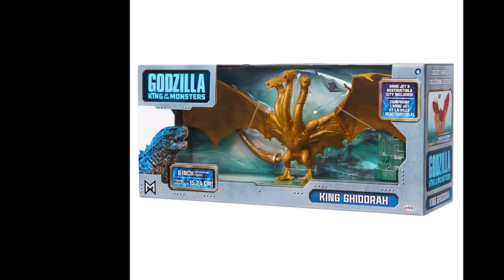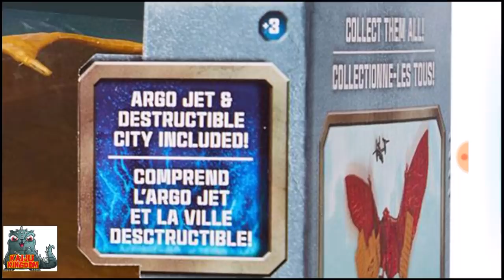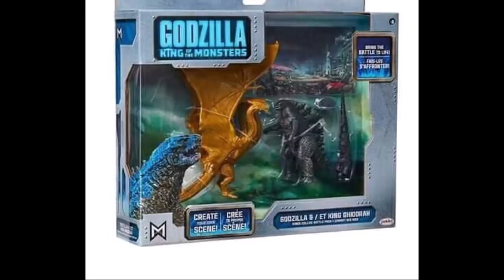Analizando los Nuevos Juguetes de Godzilla King of the Monsters